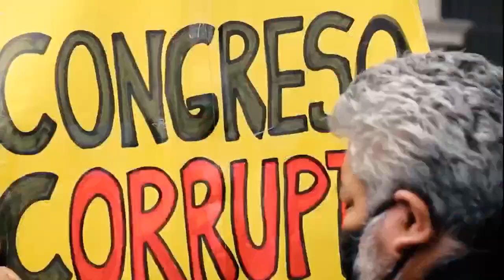Perú: democracia amenazada por dictadura parlamentaria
¿A qué intereses responden las últimas medidas adoptadas por el Congreso? ¿Están trabajando a favor de la gobernabilidad o para terminar de destruirla? ¿Qué peso político podría tener la anunciada tercera toma de Lima?
Sobre estos temas y más conversan la politóloga Rocío Pereyra con el economista y analista político Carlos Paredes, en una nueva edición de Mesa Política.